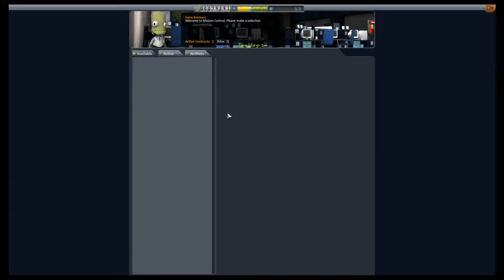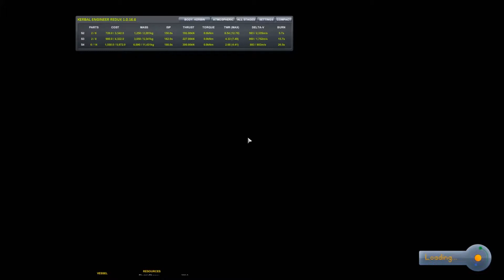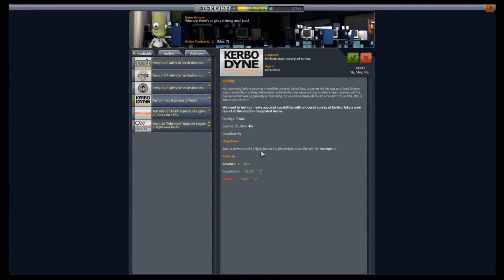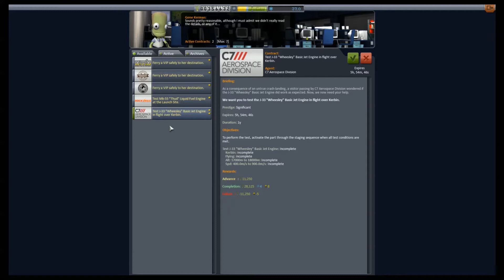KSP Episode 2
Welcome to 25 episodes of KSP.